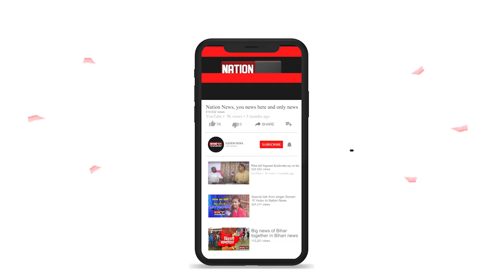नीतीश कुमार ने CM पद से दिया इस्तीफा, इस दिन होगा नए CM के नाम का ऐलान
nationnews nationreview latestnews topnews breakingnews latestbiharnews latestupdate biharelection2020 biharassembalyelection biharchunav2020 biharvidhansabhachunav2020 biharpolitics biharpoliticalnews biharpoliticsupdate biharlatestnews jamui pmmodi Biharnews jamuinewsupdate biharnewsupdate livecities news4nation thelivetv theltv aajtak news18india newstoday newstomorrow bihar indianewsupdate ABPlive Republicbharat sushantsinghrajput bhagalpurnewsupdate jahanabadnewsupdate jhajhaनीतीश कुमार ने CM पद से दिया इस्तीफा, इस दिन होगा नए CM के नाम का ऐलान